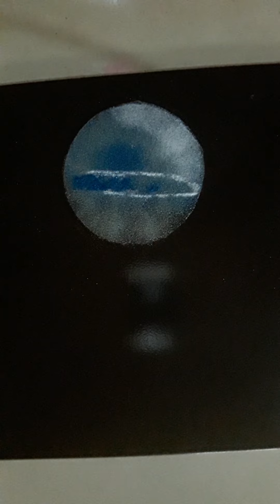bunch of flowers